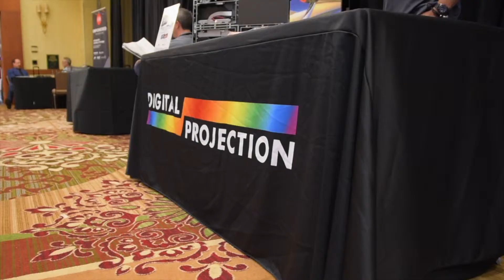1 Minute Tour of CEDIA L.A. Expo 2019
Want a quick look at some of the coolest product at the CEDIA L.A. Expo 2019? Check out products from Barco Residential, Digital Projection, Samsung, and Sony. These products are new to smart home technology and will adapt smart homes over the next few years. Be sure to look our for our next vlog on The Peak with an interview with Alesia Hendley from the CEDIA show floor! For more information on the CEDIA events you can check out their